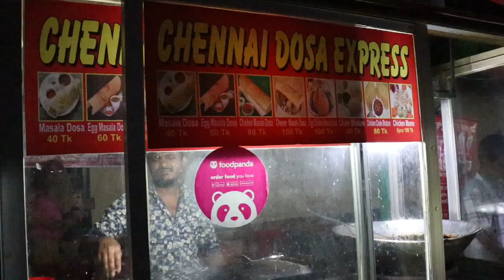Street food dosa at Mirpur. Best low price dosa at mirpur (40 to 100tk). khaowa daowa.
This is a food review channel.  We bangali people like to eat a lot and when we eat we call it "Khawa Dawa". So we set our channel name Khawa Dawa cause we're going to give food review from different restaurants on our channel.
We also have a Facebook & Instagram page with the same name "Khawa Dawa". Do follow us if you like our content.

Today in our vlog is going at mirpur  mukto bangla market behind goli at mirpur 1. Best dosa review in mirpur. let's see. i say best that's not mean best test variation is a big fact .